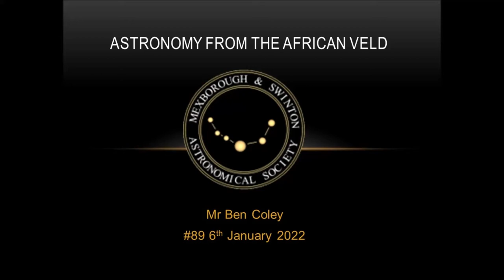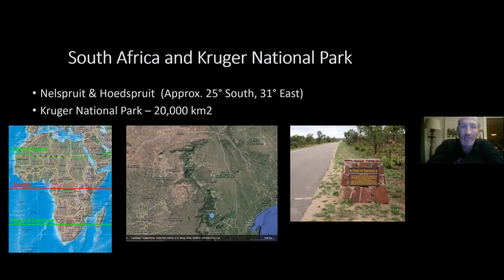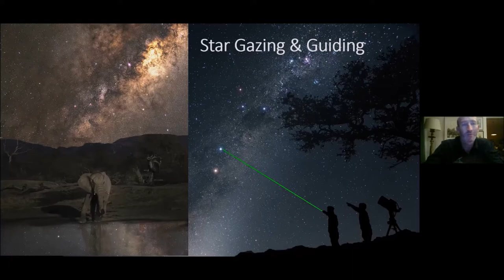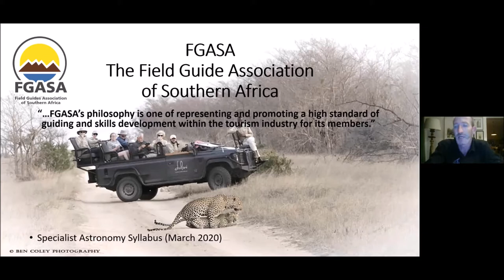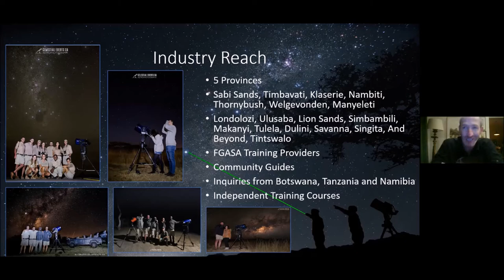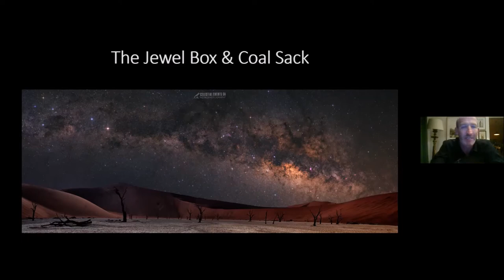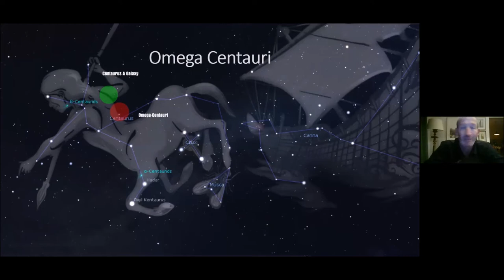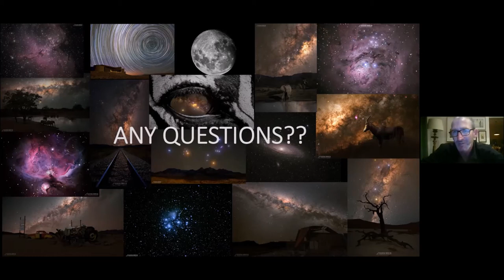MSAS Webinar#89 - 'Astronomy From the African Veld' guest speaker Ben Coley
Ben Coley, an ex-pat working in South Africa, presented 'Astronomy from the African Veld'. Describing how his work as a field guide led to an interest in astronomy and working with the FGASA to develop astronomy as part of the field guide's qualification.  Ben continued by sharing some of his impressive images of the night sky as seen from the dark skies of the Kruger National Park.